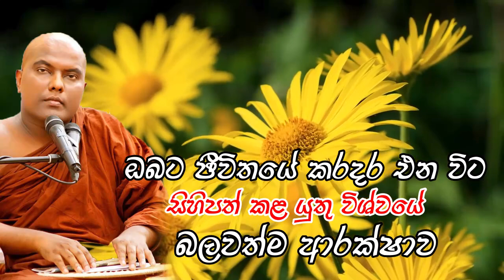දුක් කරදර එනවිට සිහිපත් කලයුතු බුද්ධ ශාසනයේ බලවත්ම ආරක්ශාව | Galigamuwe Gnanadeepa Thero budu bana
ඉතාමත් අලංකාරව නිම කරන ලද පූජා භාණ්ඩ නිවසටම ගෙන්වා ගැනීමට පහත දුරකතන අංකය සමග සම්භන්ධ වන්න

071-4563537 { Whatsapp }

ත්‍රිවිධ රත්නයේ සරණයි !🙏

ඇබ්බැහි වෙමු. ධර්මය සොයන්න... ධර්මයේ හැසිරෙන්න.
සියල් සතට හිත සුව පිණිස කරන්නා වූ ධර්ම ප්‍රචාරණයේ නියැලීම මාගේ අභිලාෂයයි..

මෙම ධර්මය දේශනා කරන පිංවත් ස්වාමීන් වහන්සේලාට උතුම් නිර්වාණ සුවයට මග පෑදේවා...!
මෙම ධර්ම දේශනා ශ්‍රවණය කිරීමෙන් ඔබ සැමගේ ගතට සිතට සැනසීමක් ලැබෙමින් උතුම් නිර්වාණ සුවයට මග පෑදේවා...!

සැදැහැ සිතින් මෙම නාලිකාව පවත්වාගෙන යන බැවින් copyright strike නොකරන ලෙස ඉල්ලා සිටින අතර මා අතින් යම් වරදක් සිදු වේ නම් හෝ සිදු වී ඇත්නම් කරුණාබරිත සිතින් මා වෙත දන්වන මෙන් කාරුණිකව අයදිමි...

bana katha mp3
bana katha poth
bana kathandara
bana katha sinhala
bana katha mp4
bana
budu bana
bana deshana
bana sinhala
bana katha amma
bana katha
kirulapana dammavijaya thero
galigamuwe gnanadeepa thero
kirulapana dammavijaya thero bana
kirulapana dammavijaya thero bana mp3
kirulapana dammavijaya thero bana 2022
darmadesana kirulapana dammavijaya  2021
dharma deshana kirulapana dammavijaya thero
galigamuwe gnanadeepa thero bana mp3
galigamuwe gnanadeepa thero bana 2021
2023 bana
bana 2023
gnanadeepa himi bana
kirulapana dammavijaya thero 2022 bana
kirulapana dammavijaya thero patichcha samuppadaya
mora piritha kirulapana dammavijaya
ven kirulapana dammavijaya thero
kirulapana dammavijaya ratana sutta
kirulapana dammavijaya thero rathana suthraya
sathara sathipattana kirulapana dammavijaya
kirulapana dammavijaya thero seela suwa arana
kirulapana dammavijaya thero-sith neth asapuwa
rathana sutta kirulapana dammavijaya
kirulapana dammavijaya thero bana download
kirulapana thero
kirulapana thero budu guna
ven kirulapana dammavijaya thero 2022
කිරුලපන ධම්මවිජය හිමි බන
කිරුලපන ධම්මවිජය හිමි
කිරුලපන ධම්මවිජය හිමි ධර්ම දේශනා
කිරුලපන ධම්ම විජය හාමුදුරුවෝ
බන
බන කිරුලපන හිමි
දම්මවිජය හිමි බන
bana dehsna new